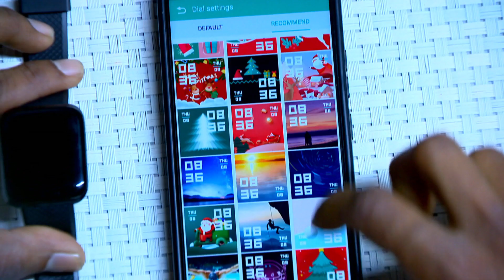Calling Smart Watch Combo Free Golden Bluetooth Earphones Mobile Stand SC4 (CODE 12123)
Highlights:
Convenience
Productivity
Style
Health and Fitness
Mobile stand free
Bluetooth earphones free

Features:
Coloured display
Touch sensor
Heart rate monitor (accuracy 85%)
Bluetooth notification
Direct charging
Call notification
SMS notification
Customized wallpaper
Social media notification
Splash resistance (water drop resistance)
Music controller
Activity monitor
Free bluetooth magnetic headset and mobile stand

Specs:
Screen: 3.3 cm
Type: Capacitive touch button
Bluetooth: 4.2 A2DP
Music Player: control your mobile
Backup: Full day battery backup while connected to mobile 4 days stand alone

Package Contents:
1 x Calling Smart Watch
1 x Golden Bluetooth Earphones
1 x Mobile Stand